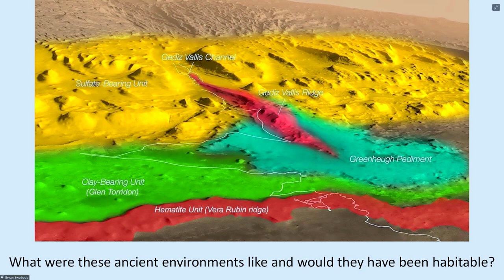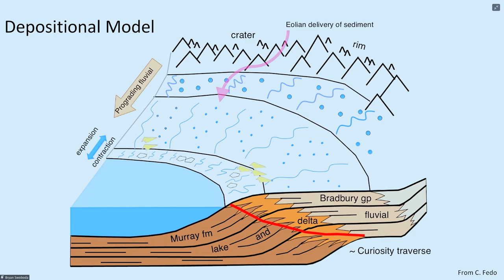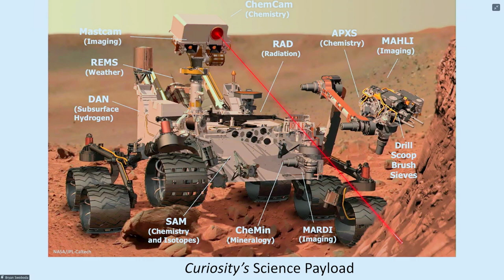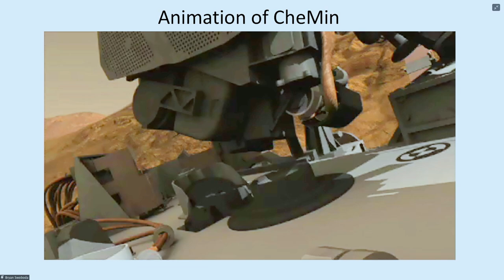Mineral Talks LIVE - Episode 42 - Dr. Elizabeth Rampe - Geologist; NASA's Johnson Space Center, TX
For our 42nd episode of Mineral Talks LIVE, we turn our eyes to the heavens and ask Dr. Elizabeth Rampe, from NASA's Johnson Space Center, what it's like exploring the geology of Mars.

Dr. Rampe is the Deputy Principle Investigator for the CheMin instrument on the Mars Curiosity rover that is currently still operating on the Red Planet. In this out-of-the-world interview, Elizabeth shares some of the science behind how they chose the landing spot for Curiosity, what tools Curiosity has on-board to do its investigations and what they're discovering about the planetary habitability of Mars.

Sure, it sounds complicated but Elizabeth has an incredible knack for explaining these complex concepts in terms even Bryan can understand. In this episode we also learn about how Elizabeth is such a passionate advocate for cultural and gender diversity that now we all want to go work for NASA!!!

Citing as being perhaps Bryan's favorite Mineral Talks LIVE episode, we promise you that you will be glad you watched this.

This episode originally aired on April 7, 2021.

Mineral Talks LIVE is a joint-venture effort put on by BlueCap Productions, the Mineralogical & Geological Museum at Harvard University and the Society of Mineral Museum Professionals (SMMP). This series was created as a response to the COVID-19 situation that has been greatly affecting the mineral world by isolating and separating us. Our goal is to bring to the world a new venue where the mineral world can re-connect with each other during these difficult times.